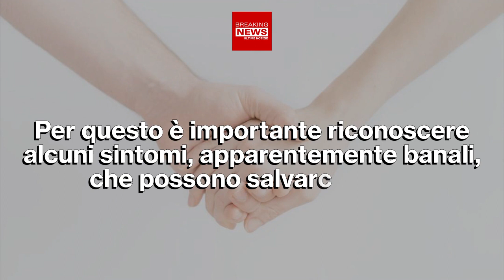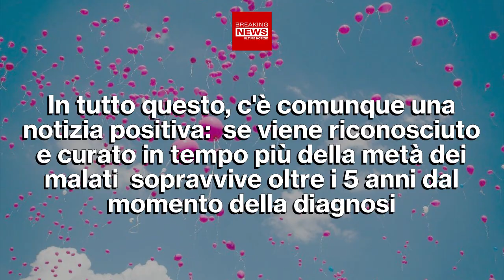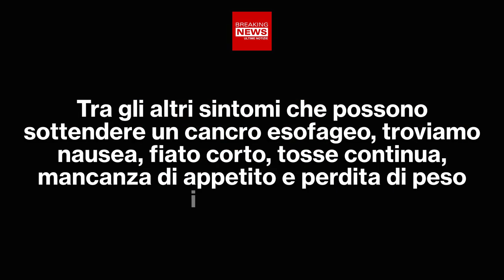Tumore, I Messaggi Del Corpo: Ecco I Sei Sintomi!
Tumore: la frase prevenire è meglio che curare, è ottima, ma delle volte il nostro corpo ci manda dei segnali che spesso ignoriamo. Ecco i sei sintomi che il nostro organismo, percepisce!